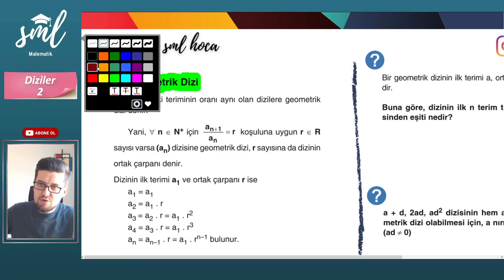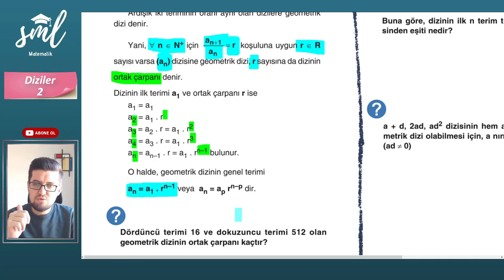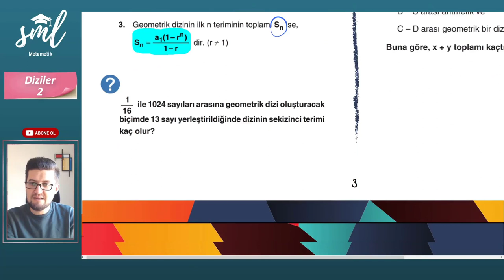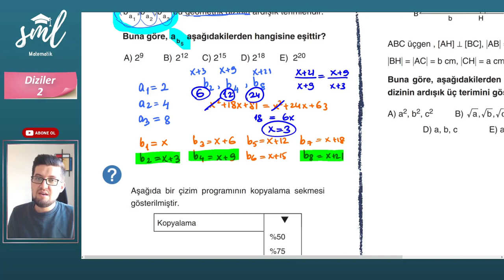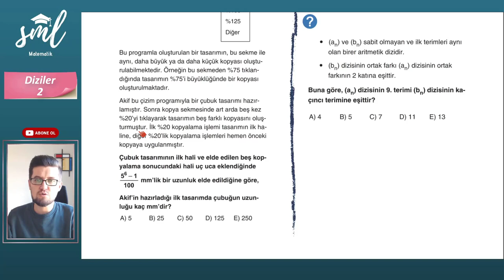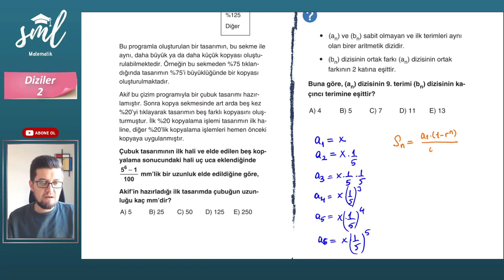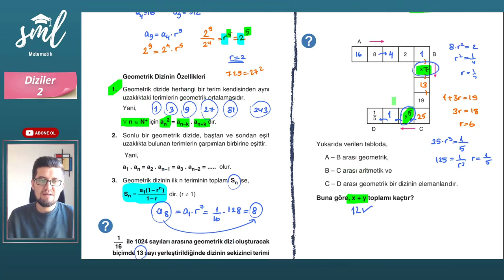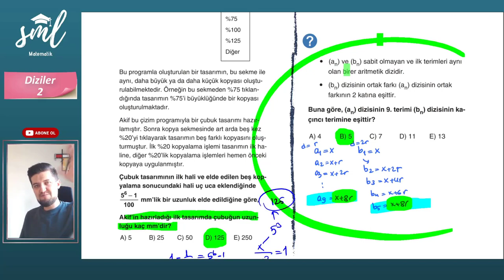Diziler Konu Anlatımı - 2 - Sml Hoca Matematik Kampı